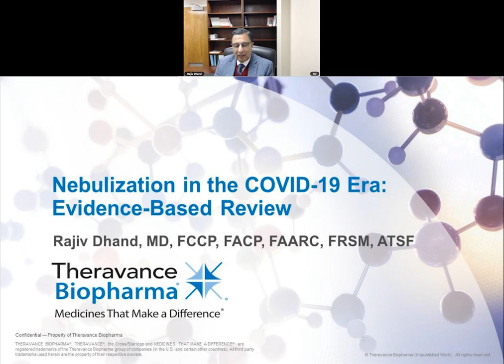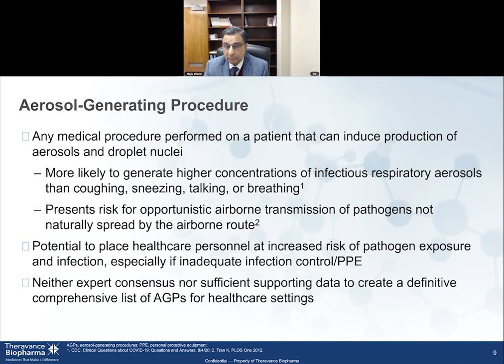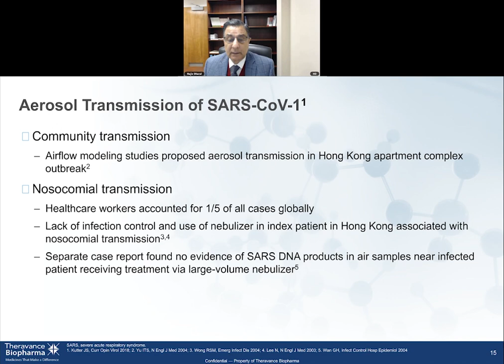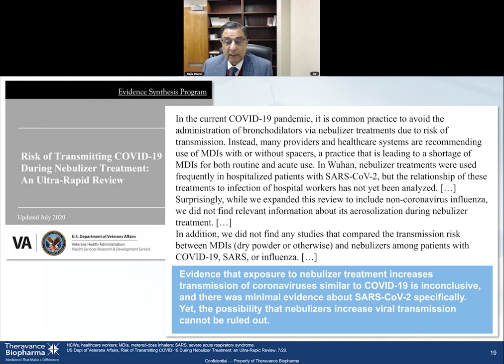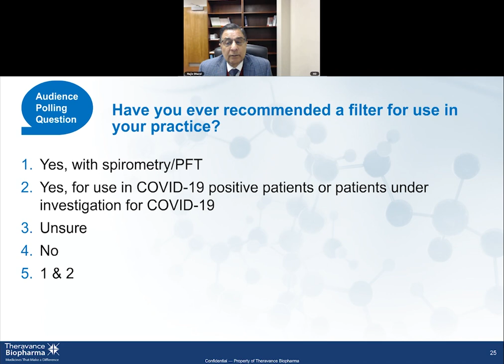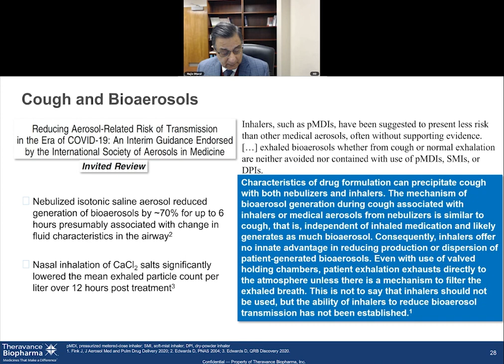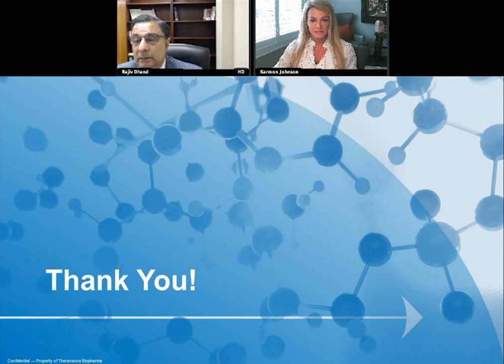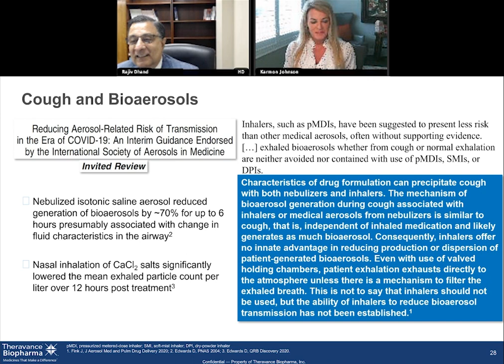Nebulization in the COVID-19 Era: Evidence-Based Review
Nebulization safety in the COVID-19 era has been challenged due to concerns regarding transmissibility of the virus via nebulizer. Watch international expert Rajiv Dhand, MD, FCCP, FACP, FAARC, FRSM, ATSF as he reviews the most current literature and guidelines regarding nebulization in COVID-19.